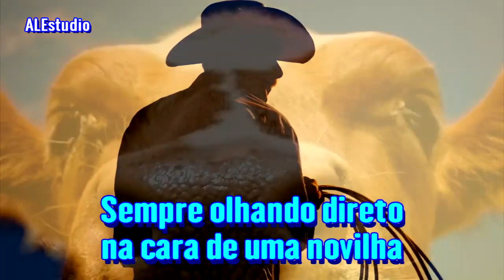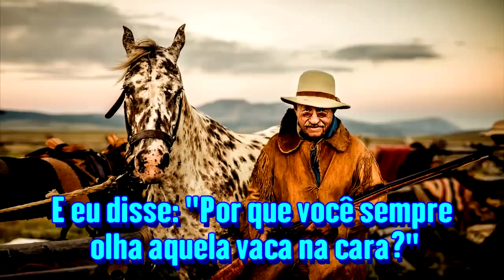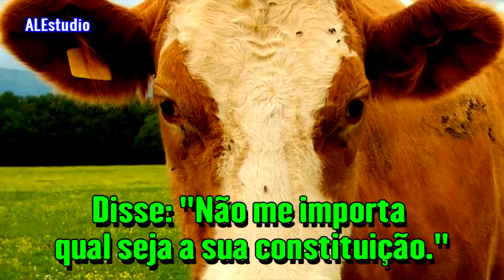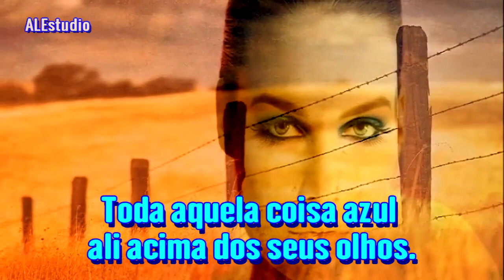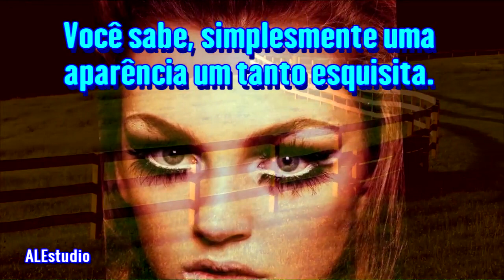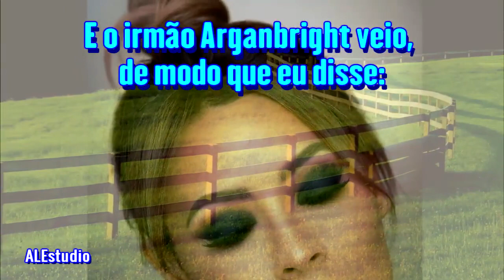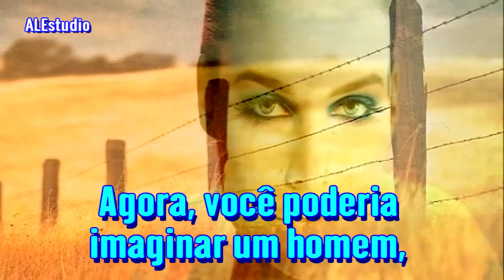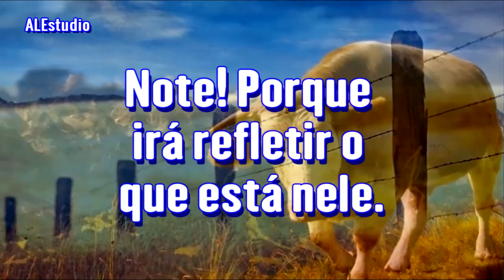A Noiva Que Um Homem Escolhe - Ir. Branham